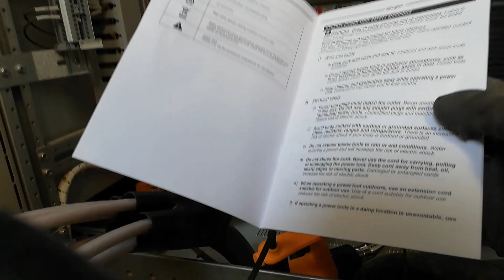3 most important electrical tools /power termination tools / INGCO tools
iNGCO COMPANY
I use the tools of this iNGCO company so I know if there is a vary good product etc. INGCO tools are known as professional and good quality durable tools. They are priced reasonably, innovative in design's and are efficient performance.